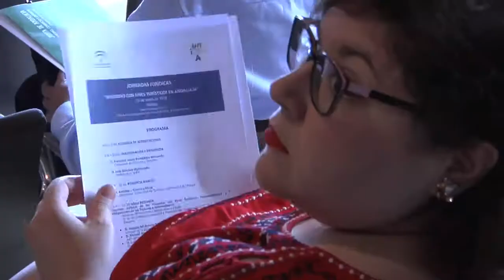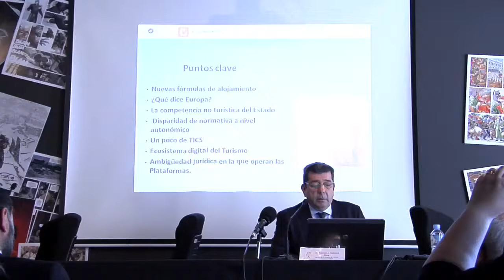25_05_18 Málaga_Jornadas Jurídicas Viviendas Fines Turísticos Andalucía